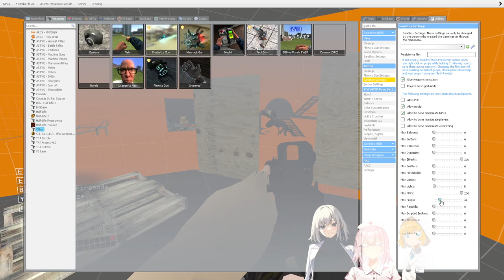Gmod: libville_wip - Abe's Spicy Mappack Platter [HL2 Custom Campaign]